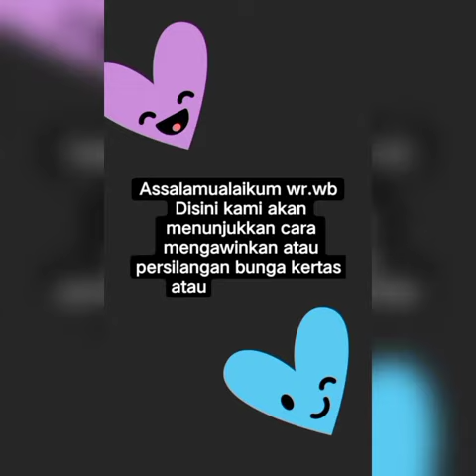SAMBUNG MENYAMBUNG MENJADI SATU ...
Menyambung merupakan salah satu teknik perkembangbiakan tumbuhan secara vegetatif. Perkembangbiakan vegetatif adalah perkembangbiakan tanpa melalui perkawinan dengan cara menggunakan bagian tubuh induknya.